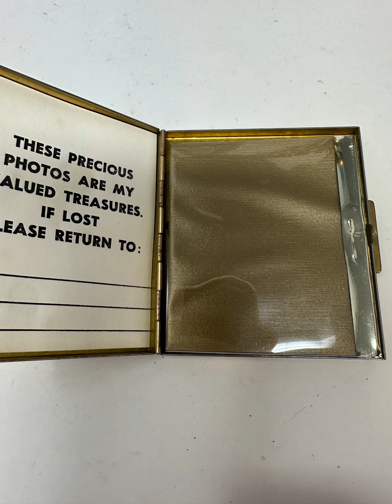Happy Wednesday Vanity Pretties For your Enjoyment